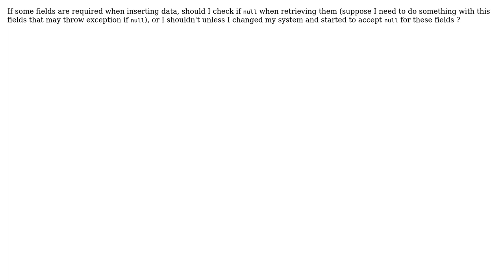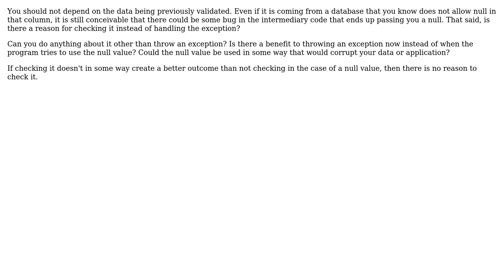If field is required when inserting data, should I check if null when retrieving?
Software Engineering: If field is required when inserting data, should I check if null when retrieving?

With thanks & praise to God, and with thanks to the many people who have made this project possible! | Content (except music & images) licensed under CC BY-SA | Music | Images & others | With thanks to user Tulains Cordova user HamHamJ user gnasher729 user Dabbas and the Stack Exchange Network Trademarks are property of their respective owners. You are responsible for your own actions.